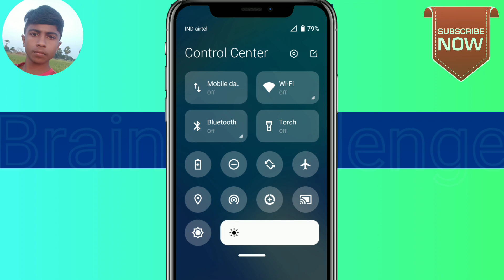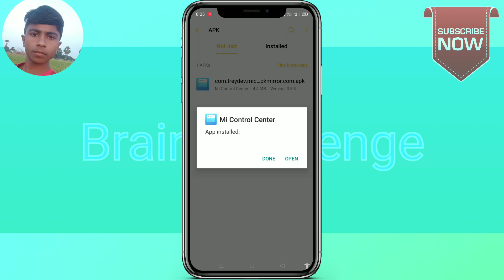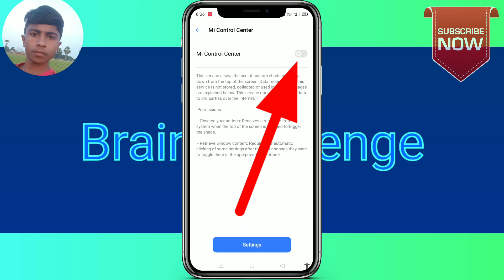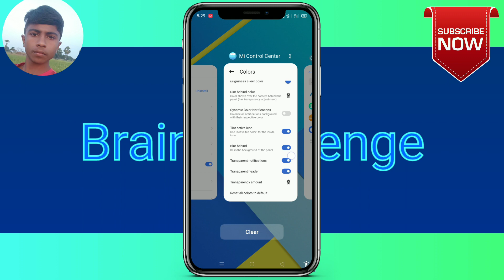how to set MI control panel in any realme phone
Hii
      I am Gautam Kumar Wellcome to my  you tube channel brain challenges me apka swagat hai

तो हेलो दोस्तों आज की इस वीडियो में हम आपको बताएंगे की रेडमी का कंट्रोल पैनल रियल मी के फोन में कैसे सेट करेंगे वीडियो में बहुत अच्छी तरह से बताया गया है और इस सेटिंग को आप अपने फोन में सेट करना चाहते हैं तू वीडियो को अंत तक जरूर देखिएगा ताकि आप अपने फोन में इस कंट्रोल पैनल को अच्छा से सेट कर सकें और इसके लिए हम लोगों को एक एप्लीकेशन की जरूरत पड़ेगी एप्लीकेशन डाउनलोड करने का लिंक नीचे दिया गया है उस लिंक पर जाकर एप्लीकेशन को डाउनलोड कर लीजिए और वीडियो को व्हाट्सएप देखिएगा